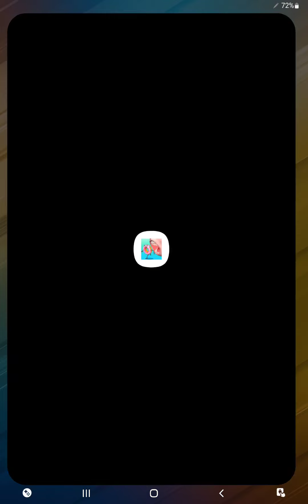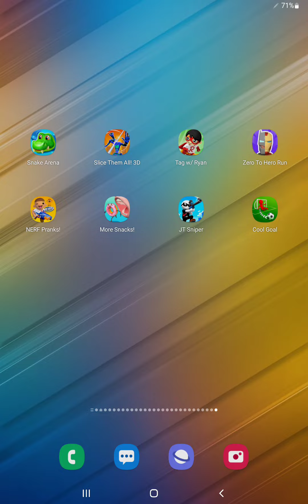Snake Arena,Slice them All,Tag With Ryan,Zero to Hero,NERF Pranks,More Snacks,JT Sniper,Cool Goal